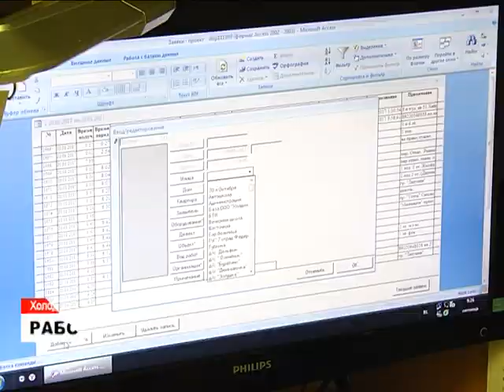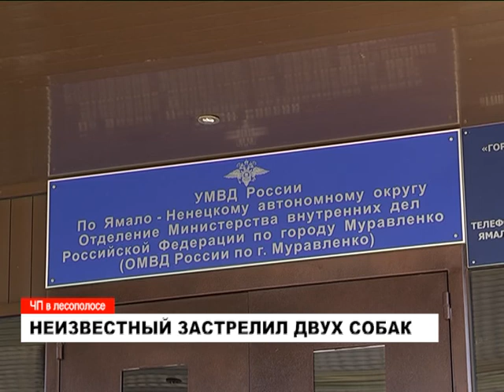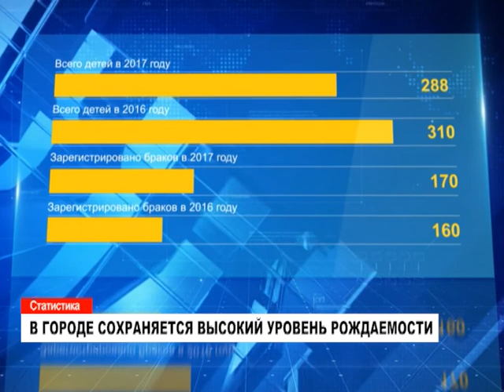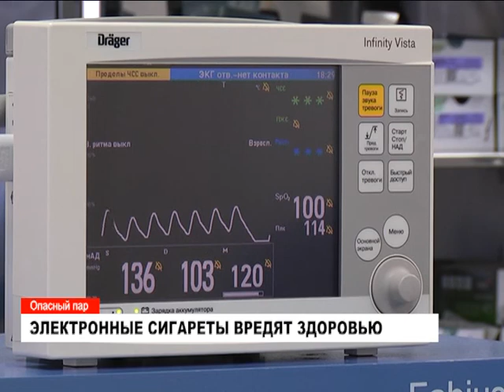Новости: главное за день. 15 сентября 2017 г.